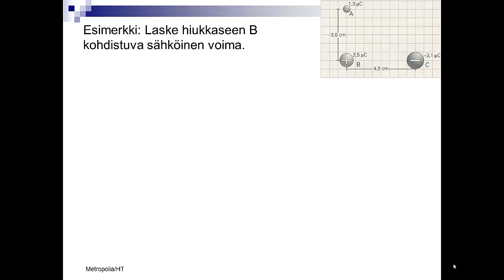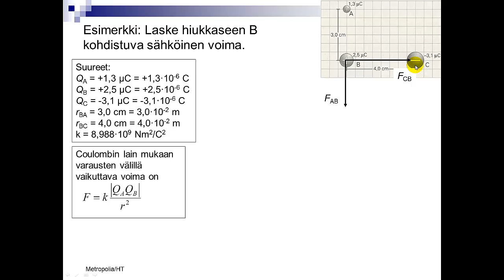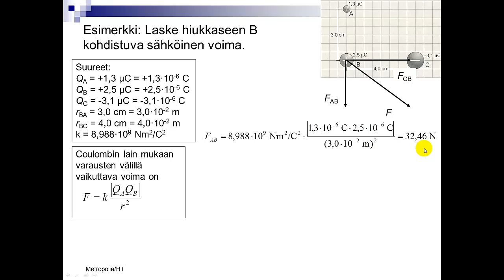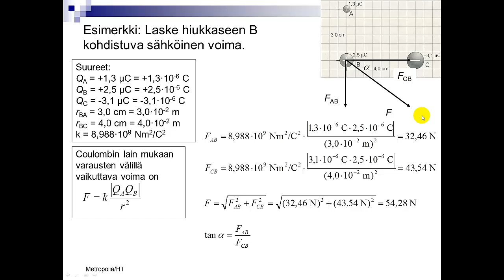Esimerkki Coulombin laista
Esimerkissä lasketaan kahden varauksen aiheuttamat voimat kolmanteen varaukseen.